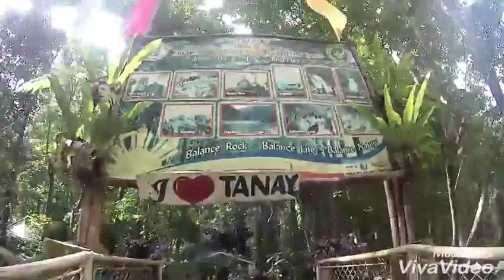Road trip Daranak falls